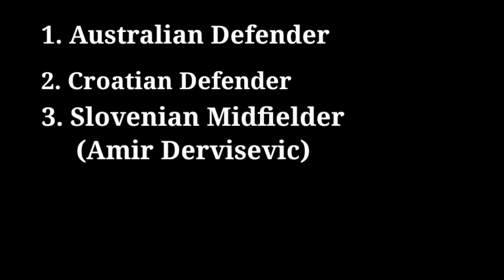Four Foreigners Signing Complete😱আমির ছাড়া তিন বিদেশি কারা?🔥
নমষ্কার বন্ধুরা তোমাদের জন্য নতুন ভিডিও নিয়ে চলে এসেছি।❤️
     Comment ⌨️ করুন।

ধন্যবাদ🙏🙏🙏🙏🙏